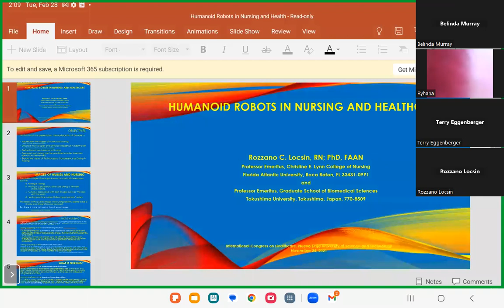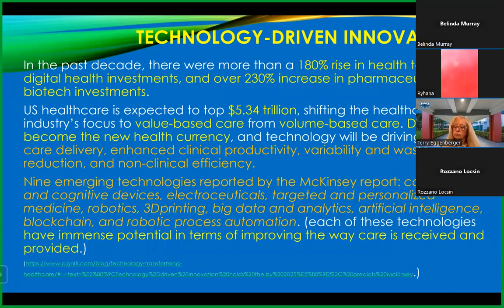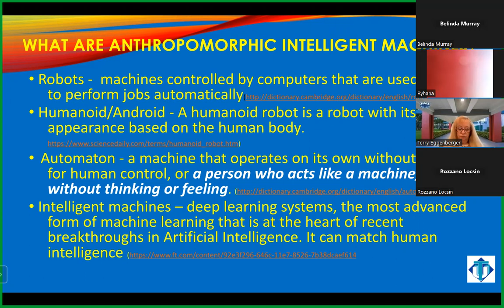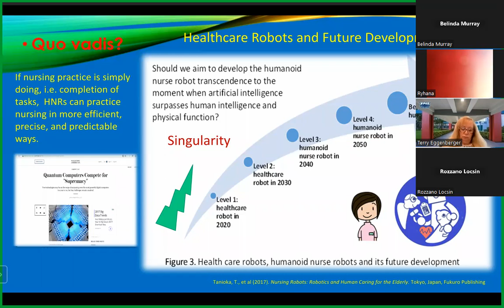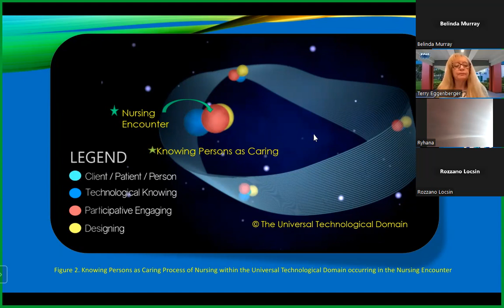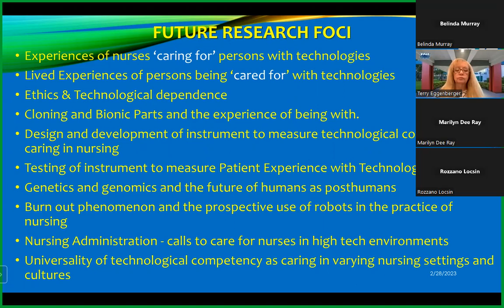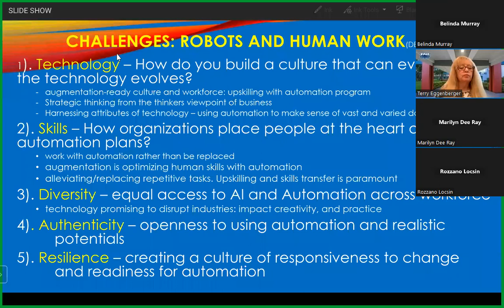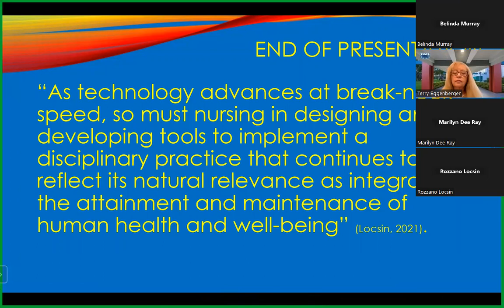ABI Faculty Learning Circle February 27, 2023